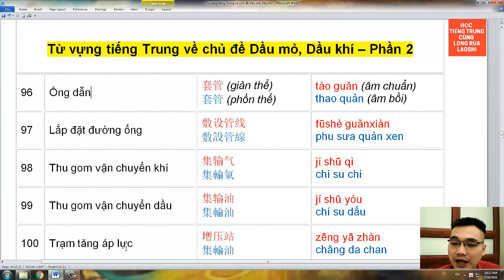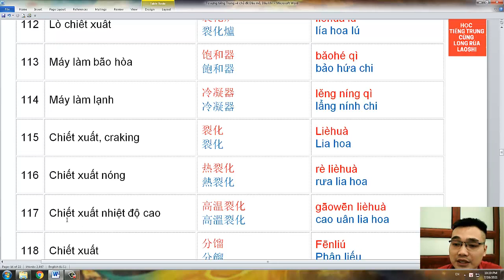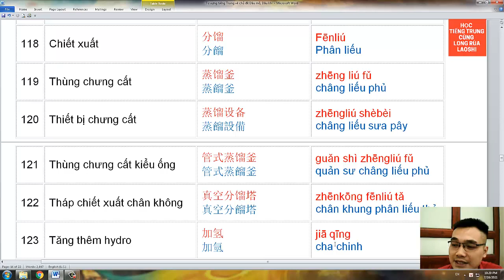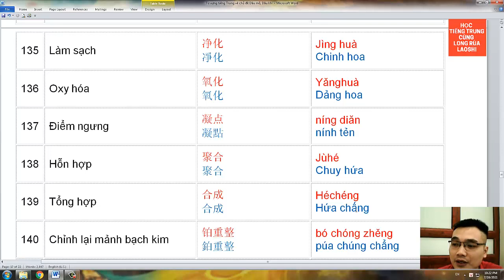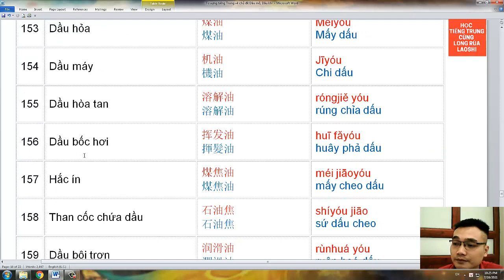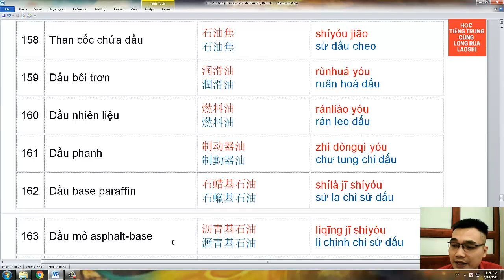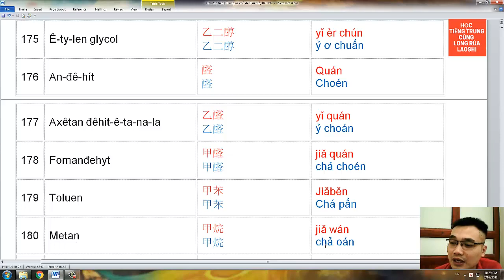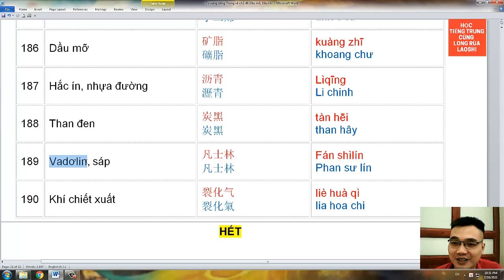Từ vựng tiếng Trung về chủ đề Dầu mỏ Dầu khí – Phần 2